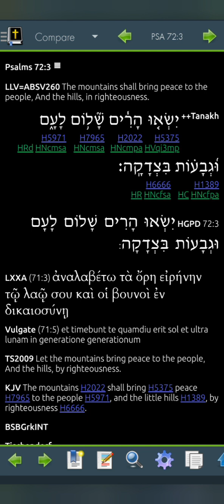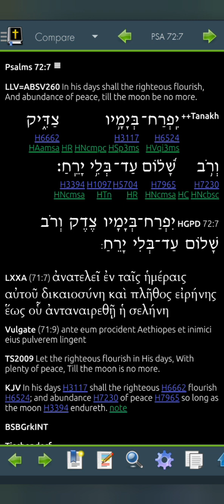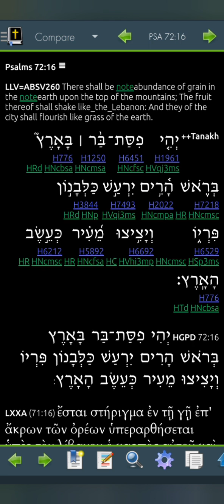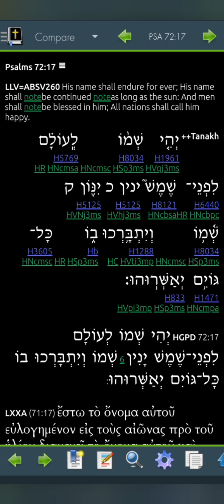Psalm 72 LLV260 for 2023 (Read Me The Bible, Garth.)